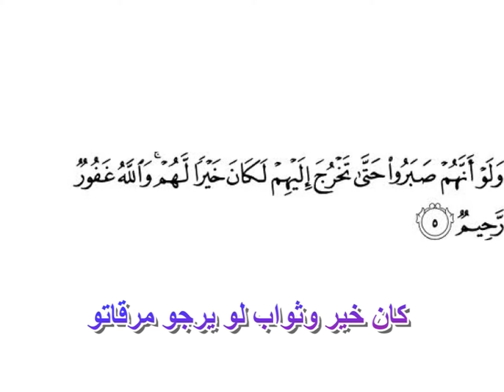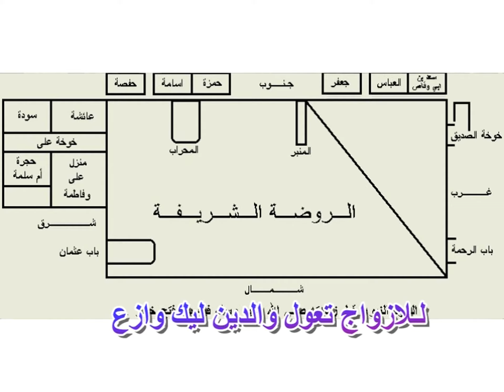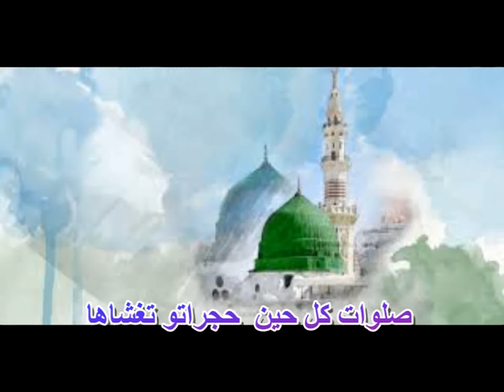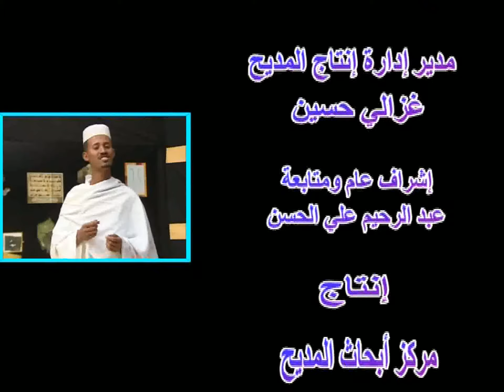حجرات الحبيب صلى الله عليه وسلم | مدثر محمد عوض الجيد جديد2022